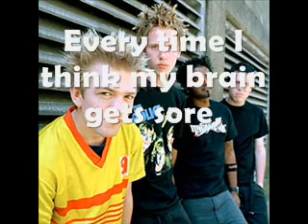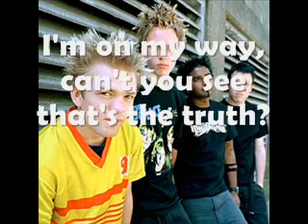Crazy Amanda Bunkface - Sum 41 (WITH LYRICS)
Song: Crazy Amanda Bunkface
Band: Sum 41
With Lyrics :)

Made by wordlallison